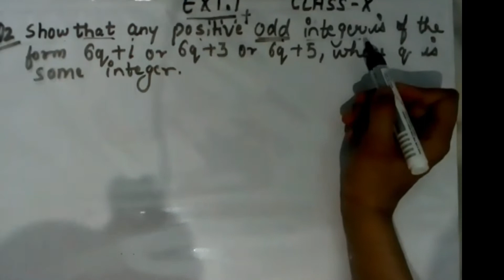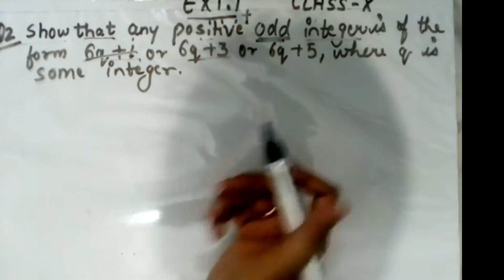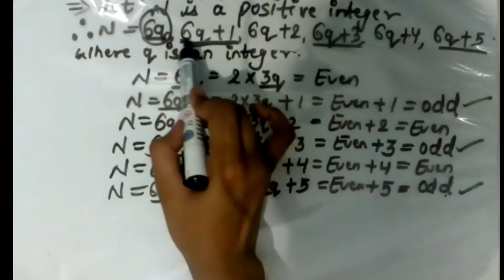Chapter-1 of Class-10th Mathematics,NCERT | Q.-2 of Exercise 1.1| #3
This is Chapter-1 of Class-10th Mathematics,NCERT  | Q.-2 of Exercise 1.1| #3. Watch it till end and ask your doubts(if any) in the comment section.